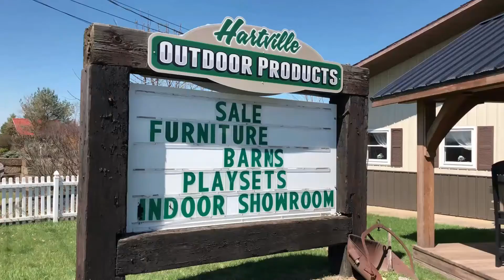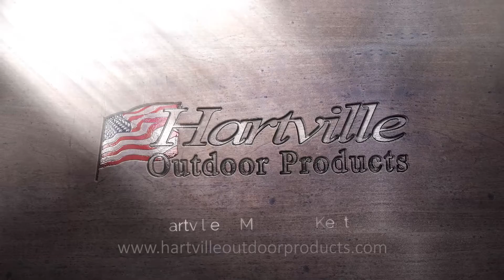Storage Barns and Sheds for Sale in Cleveland Ohio - Hartville Outdoor Products Cleveland Ohio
If you are shopping for the best outdoor furniture in Akron Ohio, you have come to the right place Our Poly Furniture is manufactured from 100% recycled materials and is maintenance-free. If you are looking for outdoor patio furniture sets to last you a lifetime, don’t waste your time shopping for wood outdoor furniture that requires constant maintenance; stop by our store for the perfect fit for your backyard.

Outdoor Furniture For Sale in Akron Ohio by Hartville Outdoor Products stores which are located in Hartville, Ohio 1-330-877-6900, and Medina, Ohio 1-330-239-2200 just a few miles away from Akron Ohio. Storage sheds and barns of the highest Amish quality. Northeast Ohio and Cleveland's premier custom barn builder. Serving Canton, Medina, Cleveland, Akron, Wadsworth, N. Royalton, and more.
Hartville Outdoor Products near Akron Ohio always offer you the best-built products to ensure a lifetime of use. Customer service, honesty, and your referrals are what have built our business to become a family-owned and operated company. Thank you for the opportunity to work with each and every one of you.
storage Barns and Sheds for Sale in Cleveland Ohio - Hartville Outdoor Products Cleveland
Storage Barns and Sheds for Sale in Cleveland Ohio by Hartville Outdoor Products stores which are located in Hartville, Ohio 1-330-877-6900 and Medina, Ohio 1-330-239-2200 just a few miles away from Cleveland Ohio. Storage sheds and barns of the highest Amish quality. Northeast Ohio and Cleveland's premier custom barn builder. Serving Canton, Medina, Cleveland, Akron, Wadsworth, N. Royalton, and more.
Hartville Outdoor Products has the biggest selection of Storage Sheds, Barns, Cabins, Gazebos, Man Caves, She Sheds, Garages, and Outdoor Furniture in Ohio. We have products for every type of budget. Hartville Outdoor Products payment options for any budget. You can pay for your storage building at the time of purchase, use one of our financing options, or make monthly payments through our rent-to-own program. Hartville Outdoor Products payment options for any budget. You can pay for your storage building at the time of purchase, use one of our financing options, or make monthly payments through our rent-to-own program.
Medina ~  best storage sheds ~  storage sheds Cleveland Ohio
Hartville Outdoor Products near Cleveland Ohio always offer you the best-built products to ensure a lifetime of use. Customer service, honesty, and your referral are what have built our business to become a family-owned and operated company. Thank you for the opportunity to work with each and every one of you.
Hartville Outdoor Products has Ohio's largest inventory of new Patio Furniture, A-Frame Swings, Outdoor Table Sets, Deck Chairs, Storage Sheds, Barns, Cabins, Gazebos, Garages, and Outdoor Furniture. Stop in and see what would look good in your backyard. Hartville and Medina, Ohio
which is in Hartville, Ohio 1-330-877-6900, and Medina, Ohio 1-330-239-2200 just a few miles away from Akron Ohio. Storage sheds and barns of the highest Amish quality. Northeast Ohio and Cleveland's premier custom barn builder. Serving Canton, Medina, Cleveland, Akron, Wadsworth, N. Royalton, and more. Hartville Outdoor Products has the biggest selection of Storage Sheds, Barns, Cabins, Gazebos, Man Caves, She Sheds, Garages, and Outdoor Furniture in Ohio
Storage Barns and Sheds for Sale in Cleveland Ohio
Hartville Outdoor Products
1135 W Maple Street / Rt. 619
Hartville, OH 44632
Hartville Outdoor Products
5107 Paramount Blvd. / Rt. 18
Medina, OH 44256